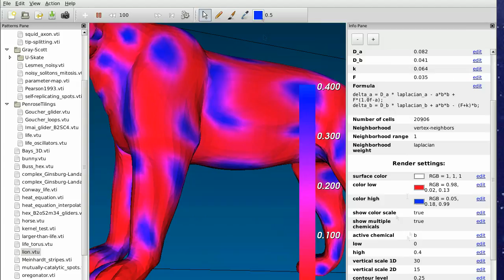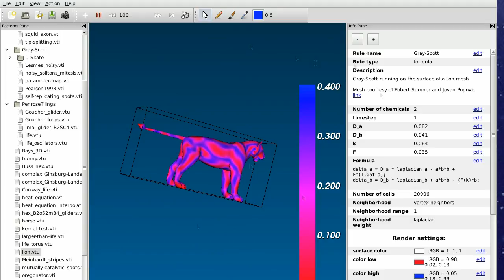Ready Or Not